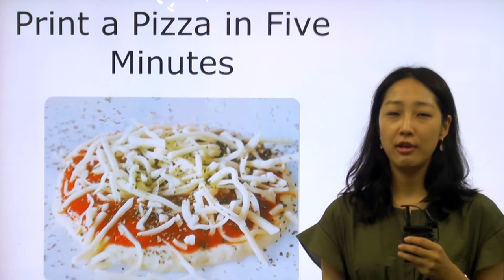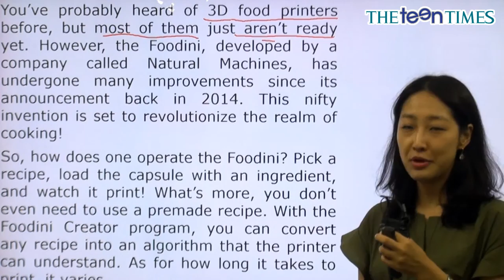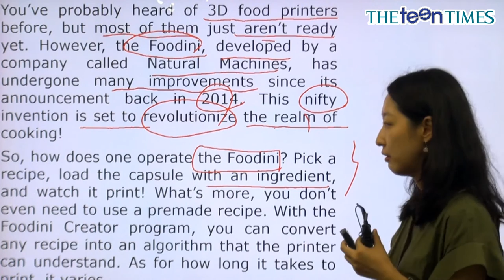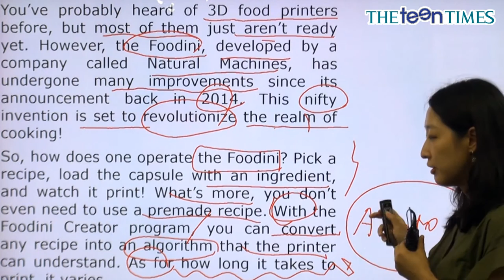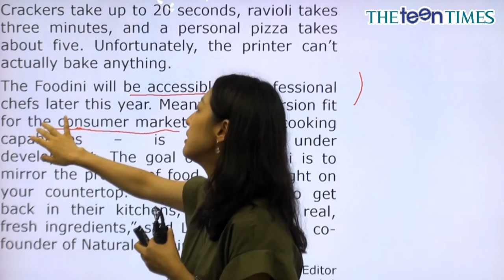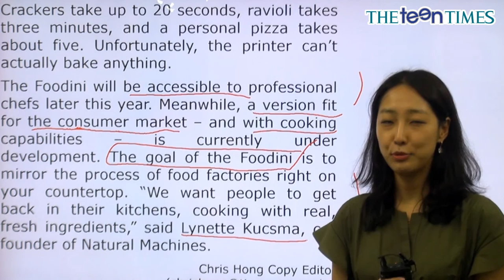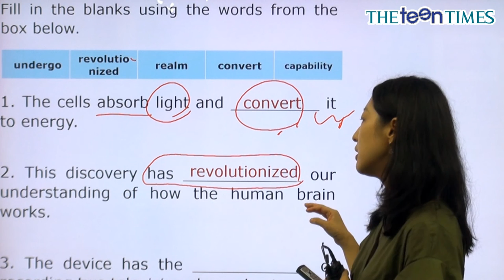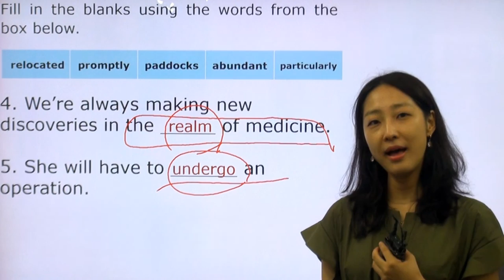Print a Pizza in Five Minutes - 전나리 선생님과 함께 하는 월드뉴스 동영상 강의 ( The Teen Times - No. 798 )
피자를 5분 만에 만들어내는 3D 프린터